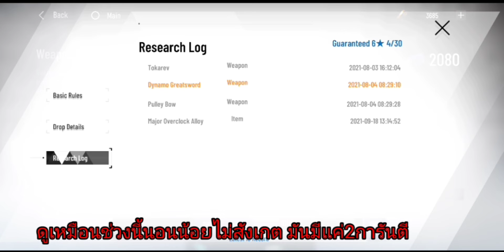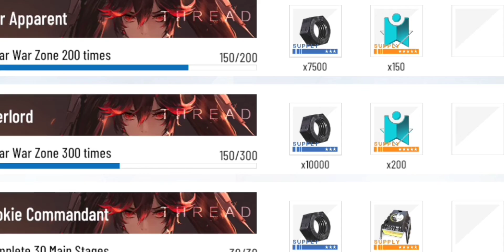[Punishing Gray] ฉลองยอดดาวโหลดครบ 30000 สุ่มกาชาล่าเคียวอายล่า